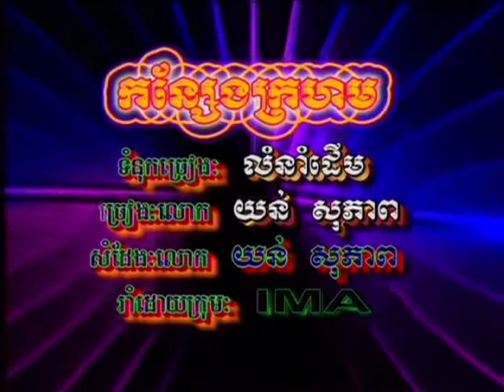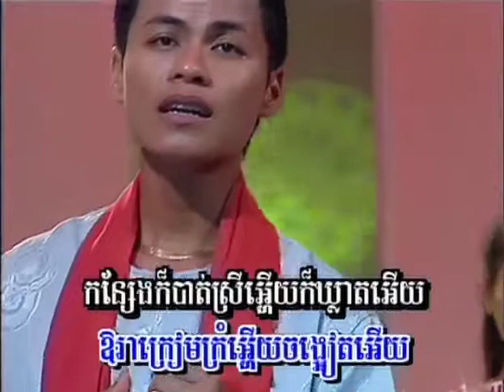RM SP DVD 06 39. Kornsaeng Kror Horm-Sopheap